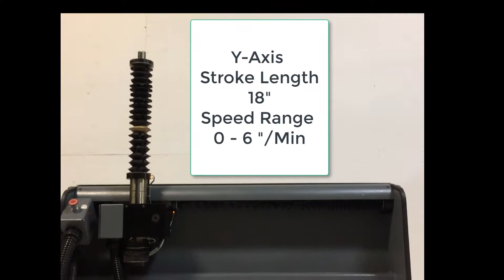METCO X-Y TRAVERSE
Metco 9HC Traverse